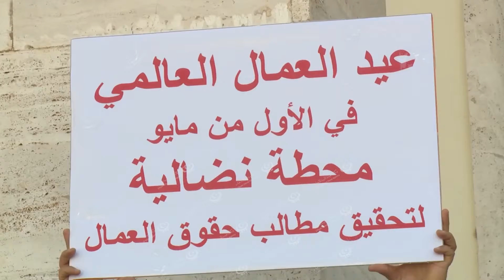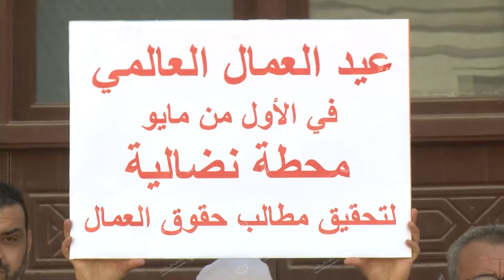عمال ليبيا يحيون اليوم العالمي للعمال ويصدرون بيانا LCNA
أصدر الاتحاد الوطني لعمال ليبيا اليوم السبت بياناً تزامناً مع إحياء اليوم العالمي للعمال في الأول من مايو من كل عام، بمشاركة عدد من العاملين بمختلف الشركات العامة.